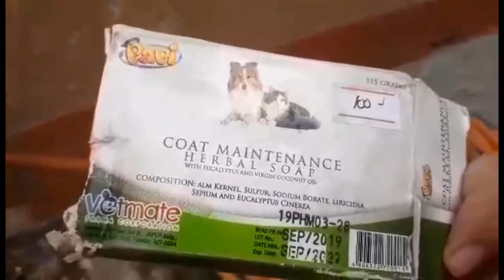Cats Taking A Bath 😻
Hi guys Ipapakita ko po Sa inyo kung Paano po ako Magpaligo ng mga alaga kong Pusa ...😻😸😹

Business/Opportunities

fb Wheng Facunla Zapata
IG whengfzapata